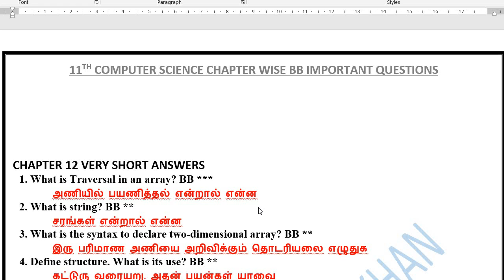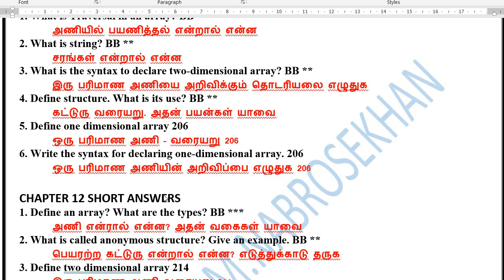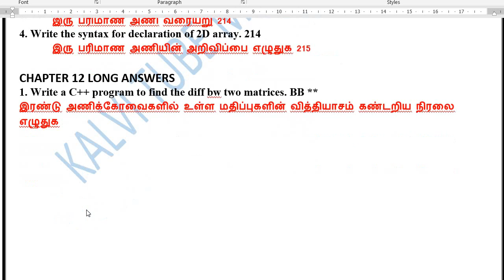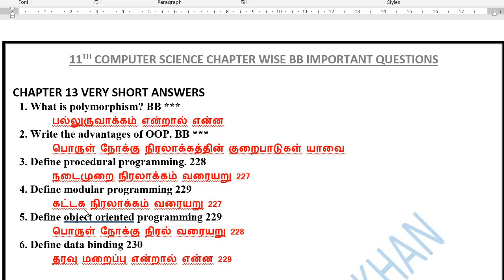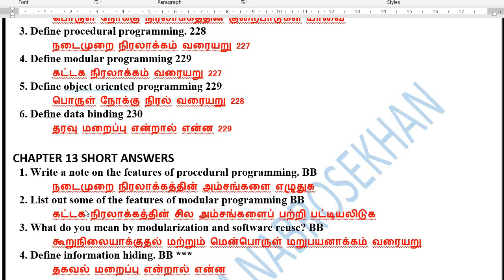11th Computer Science Chapter 12 important Questions | 11th Computer Chapter 13 important Questions